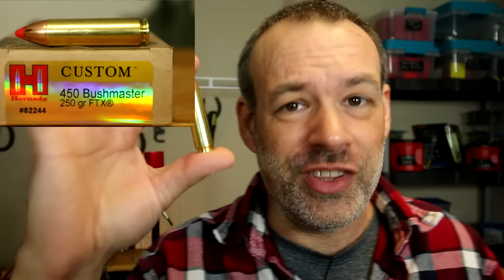The 350 Legend Cartridge is Useless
Is the 350 Legend Round Stupid?  It may be so lets find out.